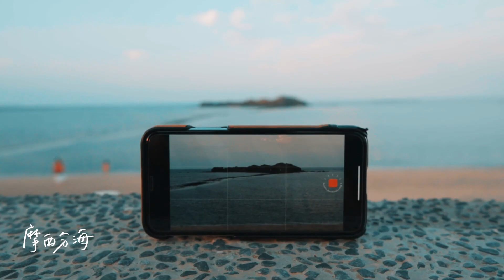一分鐘稱霸澎湖 超短VLOG // 壹加壹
這次的影片沒有太多的對話跟內容，只想讓大家跟我們一起沈浸在我們看到的澎湖景色，可能有人會覺得無聊、無趣，但在當下，我們真的只想用心享受放鬆自己，想要拋下拍片的壓力，希望大家可以借我們一分鐘，放鬆自己享受美景。

記得開啟『CC字幕』與『鈴鐺功能』影片不漏看
如果還未有字幕，你也能為我們加上字幕喔！

上一部影片

壹加壹的熱門影片

MAIL TIME 寄送地址．『 LEAN 』收
10343 台北市大同區西寧北路62-5號2樓

搜尋